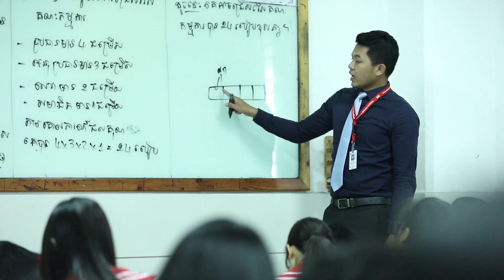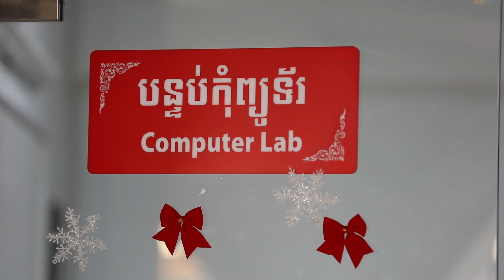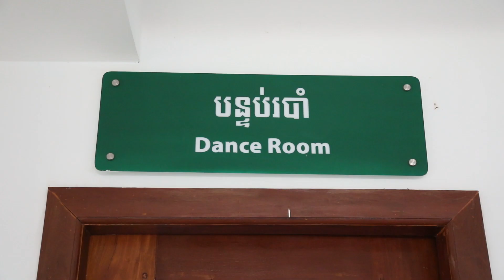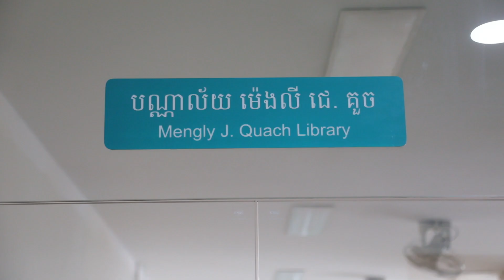១៤ឆ្នាំនៃកិត្យានុភាពអប់រំចំណេះទូទៅខ្មែររបស់សាលារៀន អន្តរទ្វីប អាមេរិកាំង